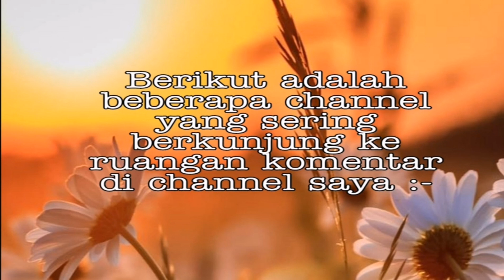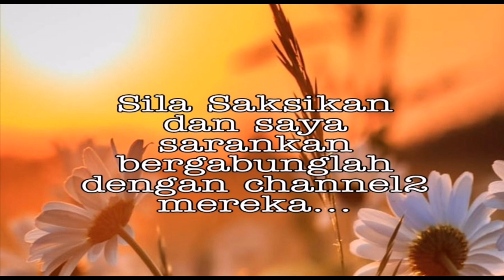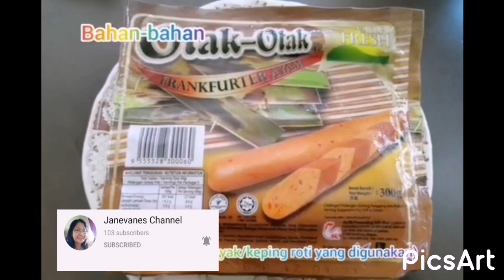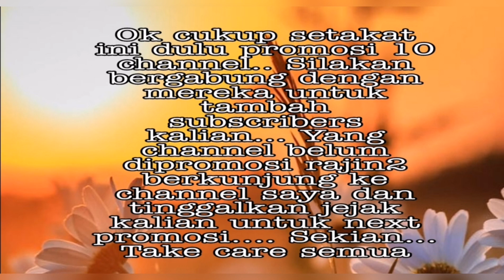TQ MY FRIENDS PART 7 | MEREKA YANG SERING BERKUNJUNG